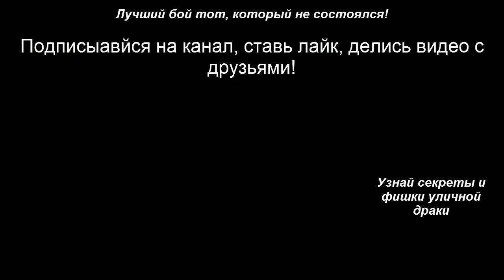Уличная драка - как нужно правильно стоять и базарить при самообороне на улице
В этом видео уроке по самообороне на улице, я тебе покажу как нужно принимать правильную стойку и базарить при возможности уличной драки.

Видео курс "Как тренироваться на падах, лапах, макиварах", который поможет тебе развить все качества бойца - силу удара, технику удара, атаку, защиту, комбинации, физуху и т.д.